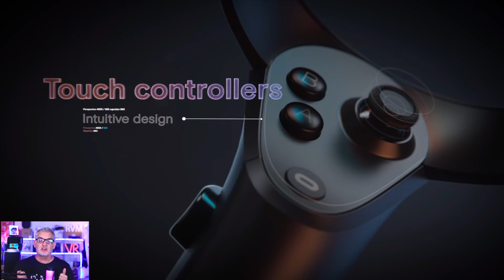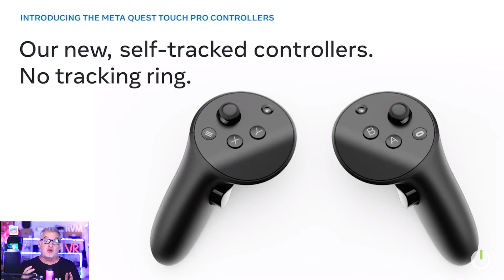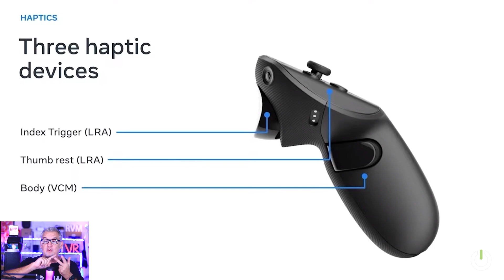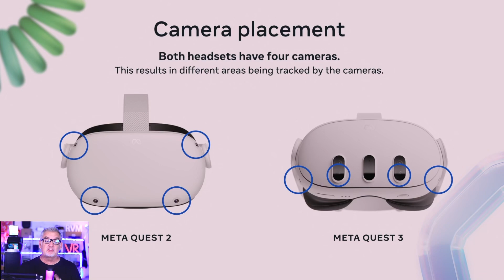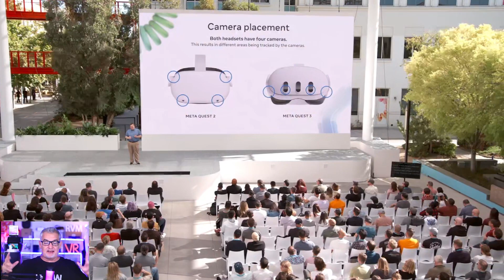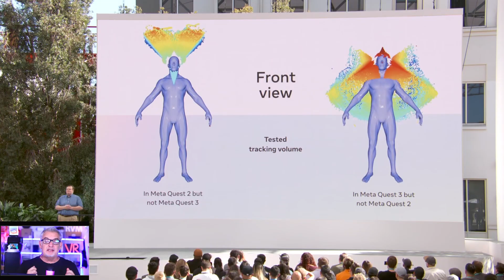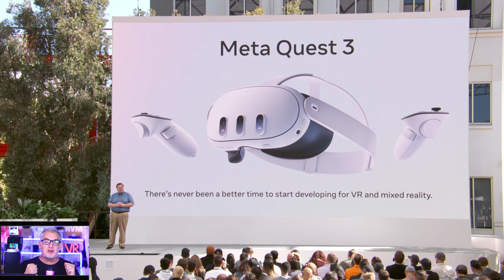META QUEST 3 TOUCH PLUS, Como ha evolucionado el control VR desde 2016 - Extra Huevo de Pascua!!!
Mundo Altspace EGQ684
Podcast
Apple

Amazon 128GB

GEEKVR
Facial Pico 4

Pico3 link

Para Contactar:
Kilian Soler